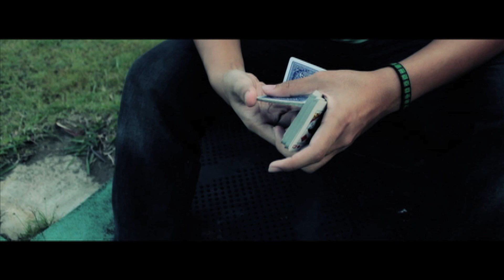Card Flourish: Inamo Tutorial by Najib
Credits to Aloysious. :)

Filmed & Edited by Ajek30